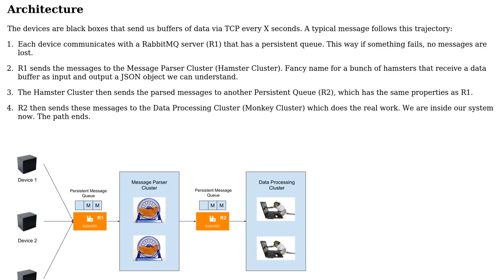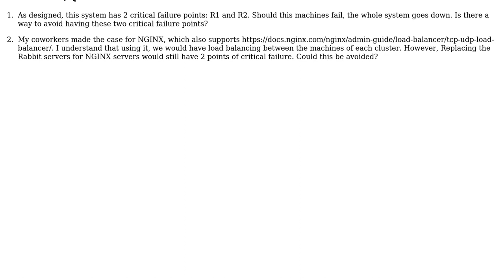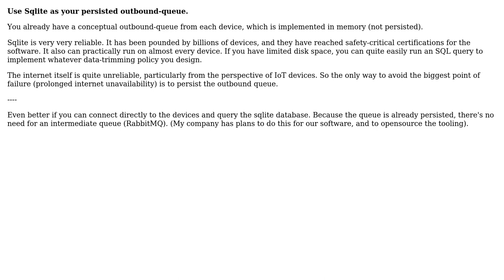How to avoid points of critical failure? (2 Solutions!!)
How to avoid points of critical failure?

With thanks & praise to God, and with thanks to the many people who have made this project possible! | Content (except music & images) licensed under CC BY-SA | Music | Images & others | With thanks to user Zach user Kind Contributor user Flame_Phoenix and the Stack Exchange Network Trademarks are property of their respective owners. You are responsible for your own actions.